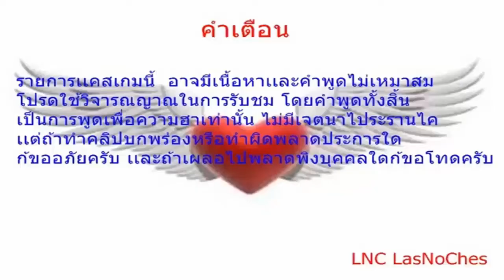LNC - League Of Legends #1 [ Darius มาให้ข้าโดดสับซะดีดี]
สามารถเข้ามาพูดคุยกับผม LNC ได้ที่ ...